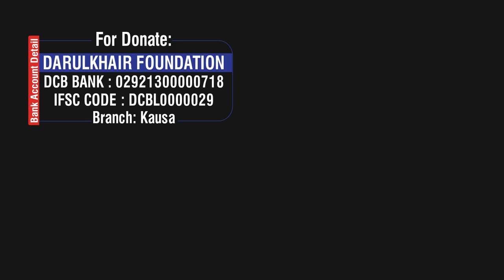Nematon Ki Qadr Karein Warna By Shaikh Mustafa Ajmal Madani